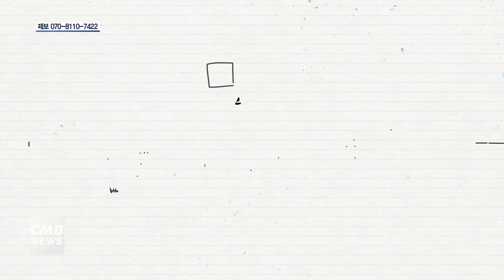[대전뉴스] [세종교육온소식] 어려운 수학은 가라 수학체험 수업 현장